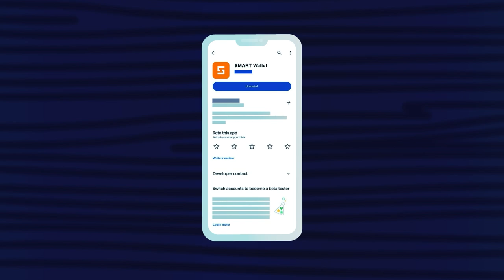Google Play पर ऐप्स को कैसे रेट और रिव्यु करें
दोस्तों! हाल ही में, हमारी टीम ने SMART Wallet पर काम पूरा कर लिया है — जो
अद्वितीय कार्यक्षमता वाला आधुनिक क्रिप्टो वॉलेट है। हमें उम्मीद है कि आप हमारे इस विकास की सराहना करेंगे, और यदि आप Google Play पर SMART Wallet के बारे में फीडबैक देंगे तो हमें खुशी होगी।